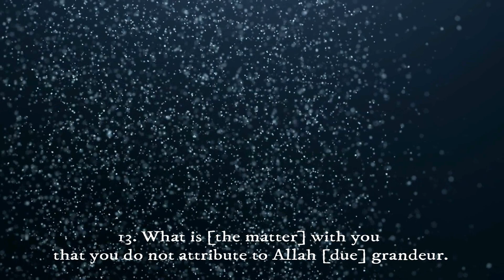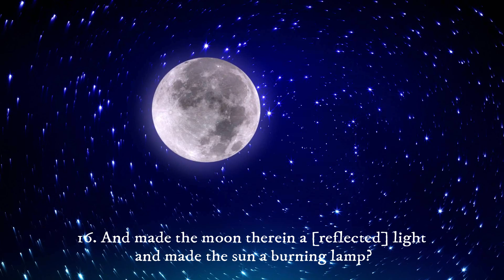Surat Nuh | Beautiful Qur'an Recitation